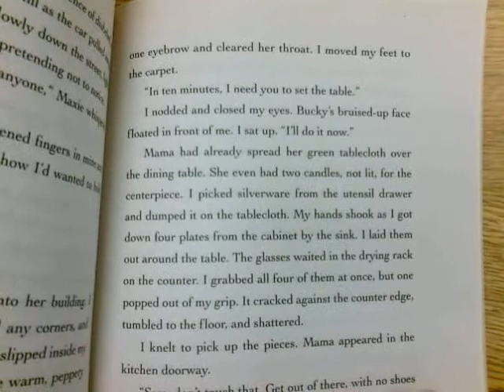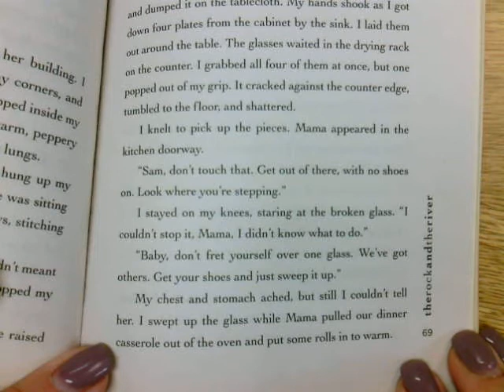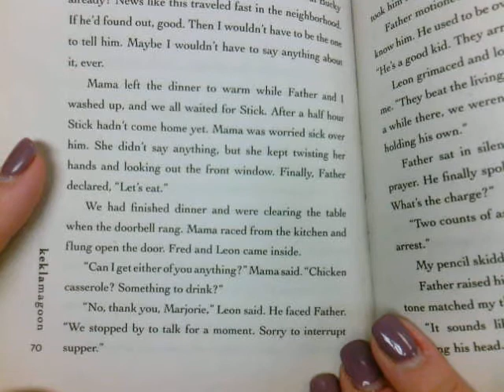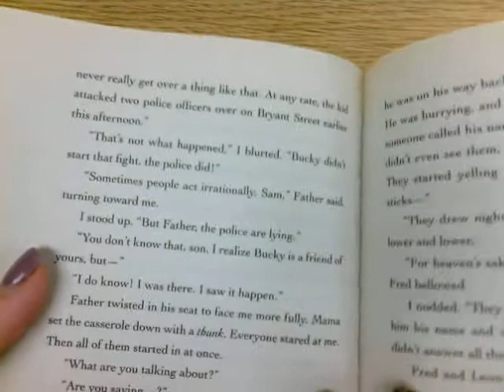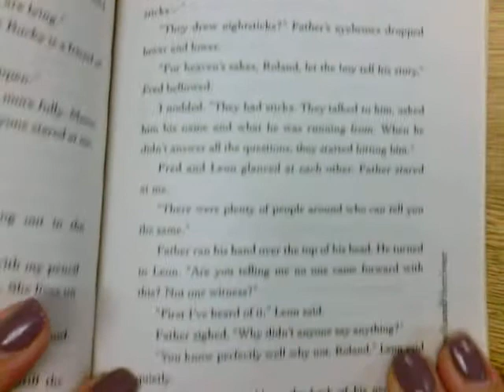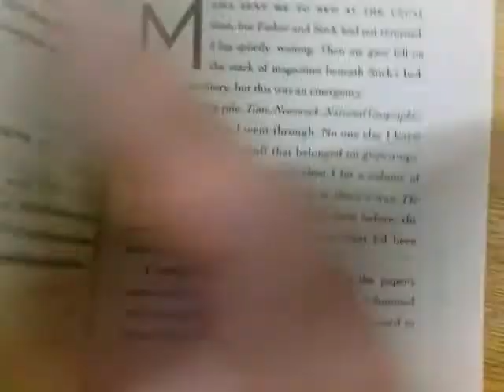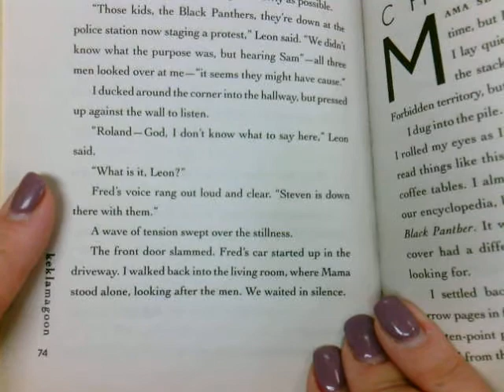Rock and the River Chapter 4 Part 2